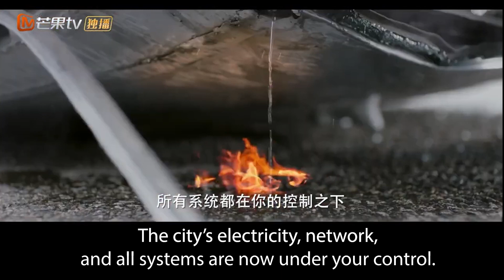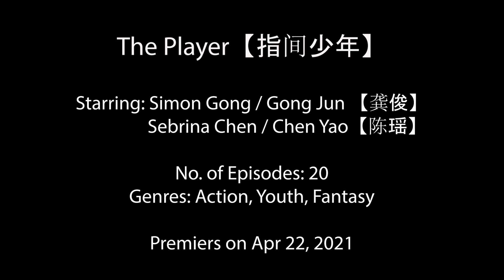【Eng Sub Trailer】 The Player 指尖少年 starring Simon Gong Jun 龚俊 & Sebrina Chen Yao 陈瑶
Drama: The Player【指间少年】

Starring: Simon Gong / Gong Jun 【龚俊】& Sebrina Chen / Chen Yao【陈瑶】

No. of Episodes: 20
Genres: Action, Youth, Fantasy

Premiers on Apr 22, 2021

The drama tells the story of a group of online game experts. Because of a bug, they get drawn into the game. The border between the real world and the gaming world begins to blur.